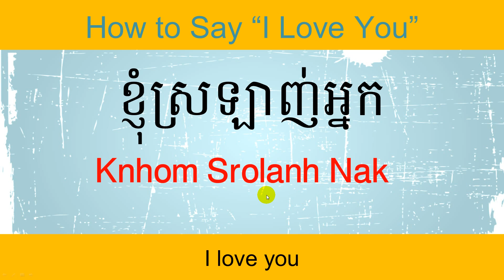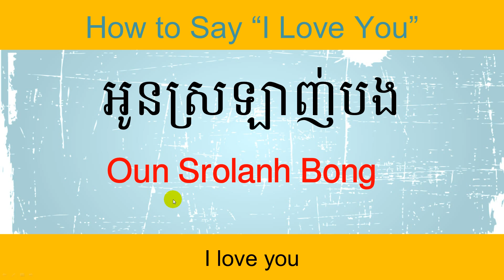How to Say "I Love You" in Khmer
US - Move to Cambodia: A guide to living and working in the Kingdom

Different ways to say "I love you" in Khmer between men and women or boy and girl.